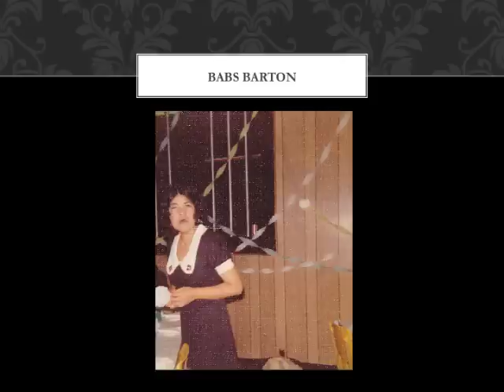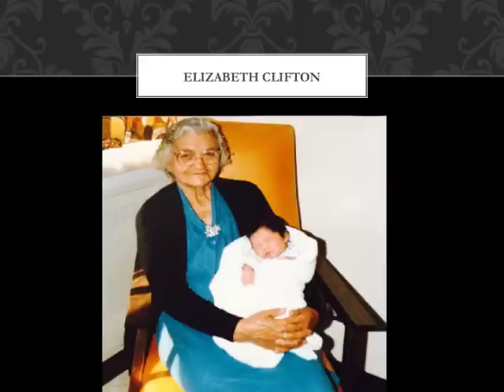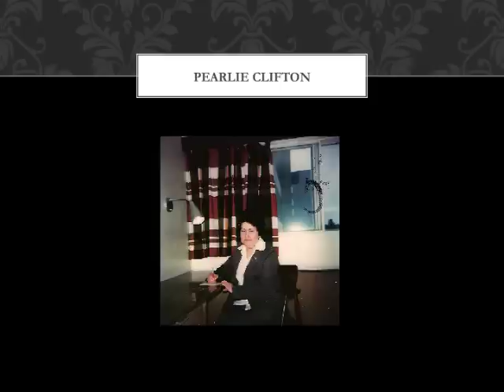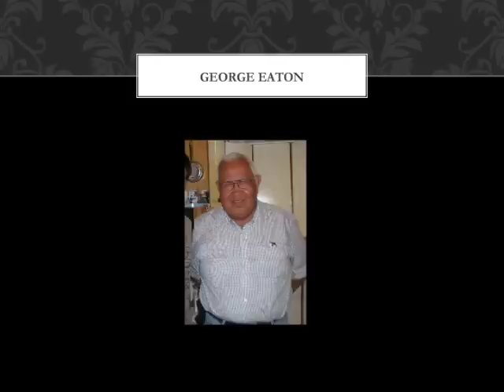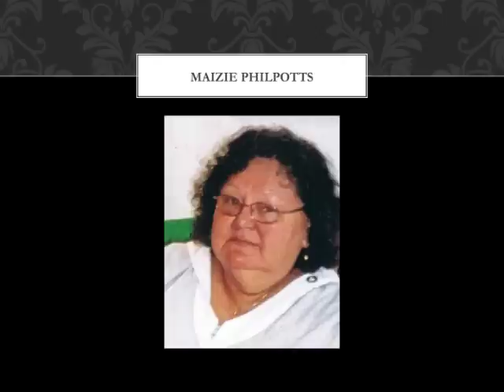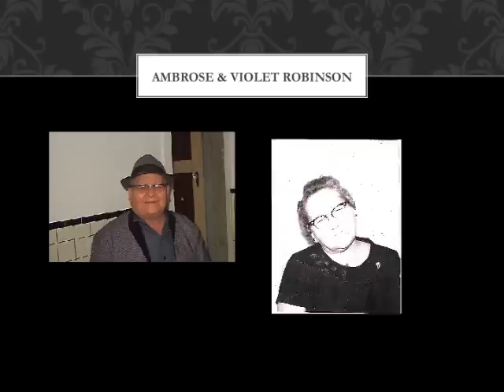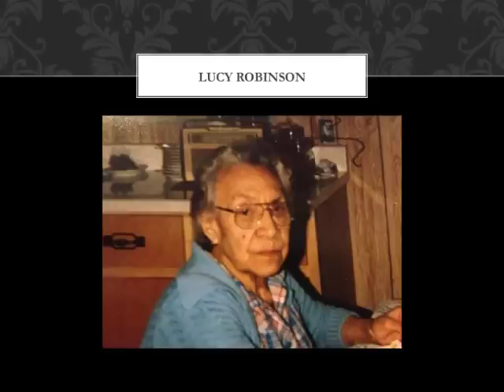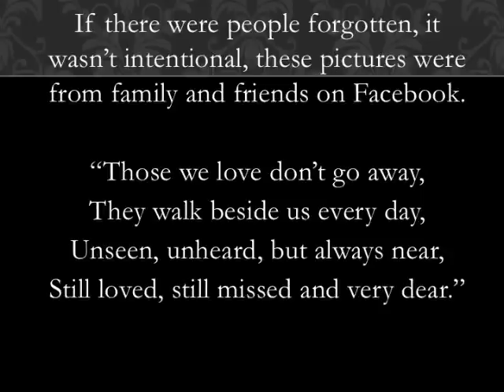Christmas in Heaven - A Tribute to Gitga'at Ancestors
Eva Hill (Ms. H) put together this video to pay respect to the Gitga'at people of the past. These photos were taken from Facebook and while there are people missing (since their pictures could not be found on Facebook) this video is for everyone whether or not they are in this video or not.